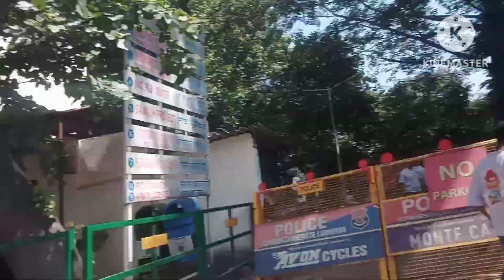Jin per parcha band karo Sarkar se nivedan hai garibon Ka bijaliani free कीया जो ग र म#mein # jaaye